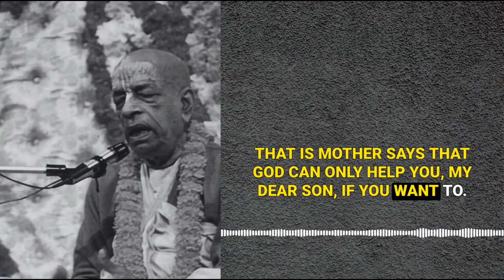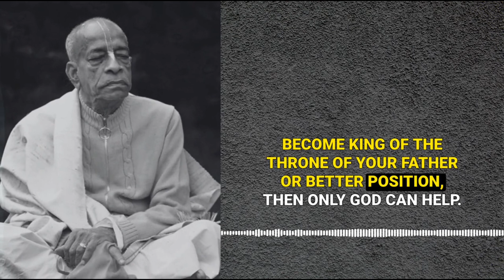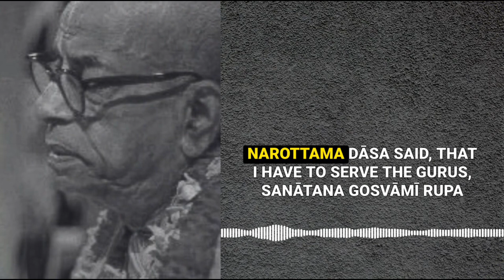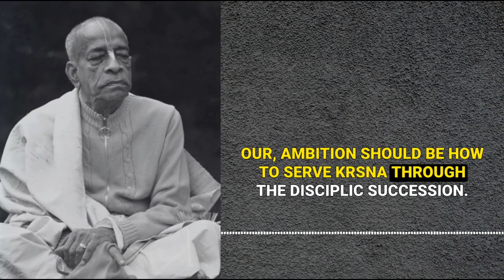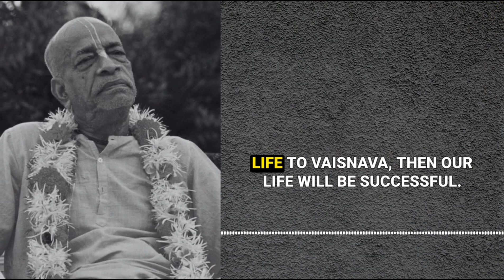How To Serve Krishna ❓| Srila Prabhupada Bhagwatam lecture short clips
Immerse Yourself in Divine Wisdom: Your Gateway to Prabhupada's Bhagwatam Nectar

Embark on a transformative journey into the heart of Krishna consciousness with @Prabhupaad_Servant, your one-stop destination for exquisite Bhagwatam lecture clips delivered by His Divine Grace A.C. Bhaktivedanta Swami Prabhupada.

Dive into the Bhagwatam's ocean of knowledge:

• Unravel the mysteries of creation, karma, and reincarnation.
• Discover the path to true happiness and liberation.
• Find solace and inspiration in Prabhupada's captivating words.
• Experience the blissful chanting of the Hare Krishna maha-mantra.

Our channel offers:

• High-quality video and audio recordings for an immersive experience.
• Carefully curated clips covering a wide range of topics from the Bhagwatam.
• Easy-to-navigate playlists for your convenience.
• A vibrant community of devotees to connect and share insights with.

Whether you're a seasoned Krishna bhakta or simply seeking spiritual guidance,@Prabhupaad_Servant is your haven for:

• Deepening your understanding of Vedic wisdom.
• Cultivating devotional practices.
• Finding inner peace and purpose.

00:00 Introduction to Krishna Devotion
00:33  The story of Dhruva Maharaj
01:35 The role of the Spiritual Master
02:16 The Teachings of the Narottam Dasa
03:39 The importance of serving devotees
04:19 Conclusion: The path to Liberation